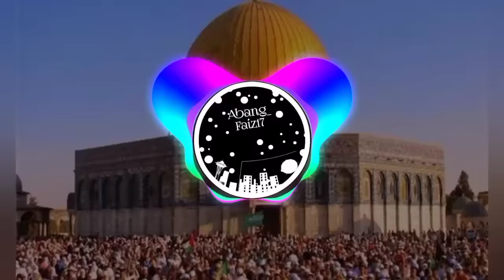Dj ATUNA TUFULI FULL Bass Slow Versi Angklung (2021)